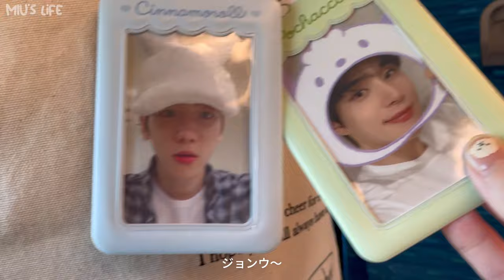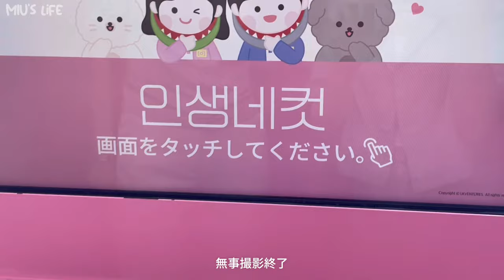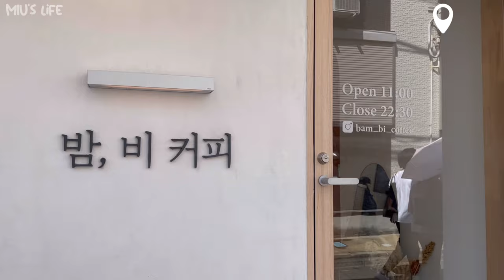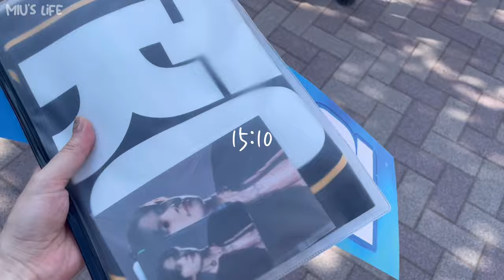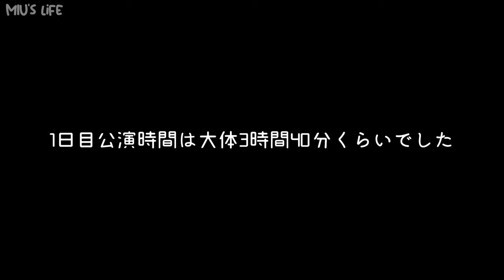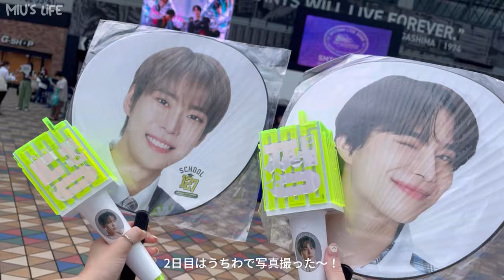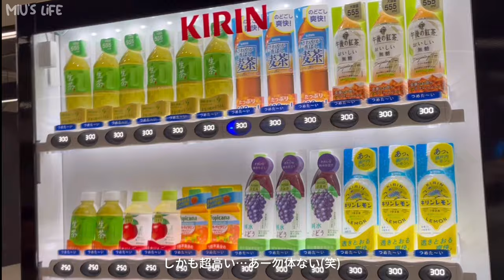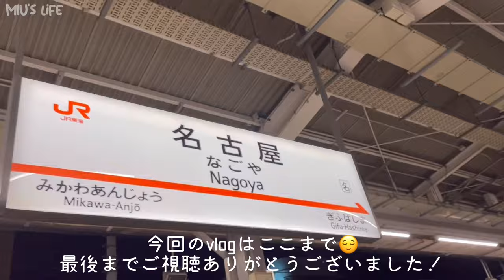〖vlog#11〗5年目'SMTOWN LIVE 2022'2日間参戦￤EXO-L NCTzenの덕질브이로그￤東京ドーム￤redvelvet￤aespa￤エリ￤シズニ￤슴콘￤韓国オタク￤엑소￤엔시티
SMTOWN参戦5年目！
ペンラ3本持って本気で参戦してきたオタクのvlog ´-